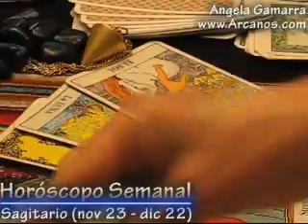Horoscopo Sagitario 13 al 19 de Julio 2008 - Tarot